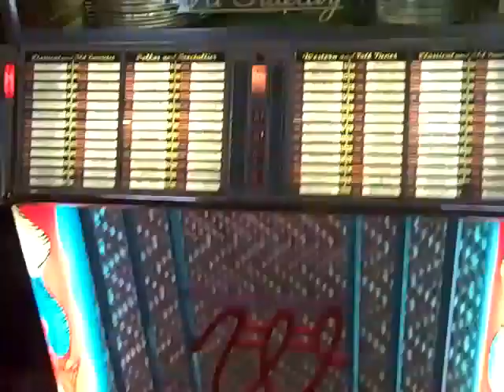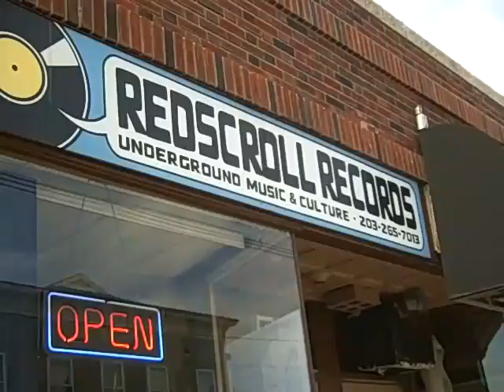RaymondTVinyl visits Desoto April 2012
Hey YouTubers!!  Oh My Gosh!!!  I can't believe I was fortunate enough to spend a few days at the magical universe of Desoto's!!!  WOW! Is all I can say!!  I'm showing only a small fraction here of all the amazing players they have.  Truly Fabulous!!  Thank You so much Desoto for letting me visit!!!  XOXO